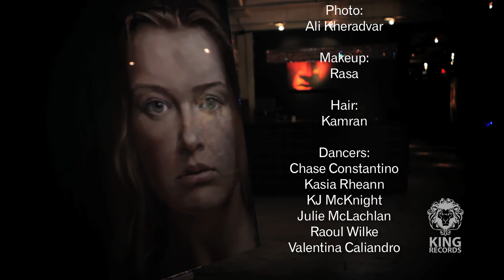Moein "Aghoosh" Directed by Amir Soleimani